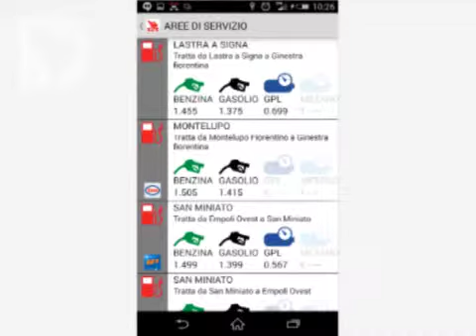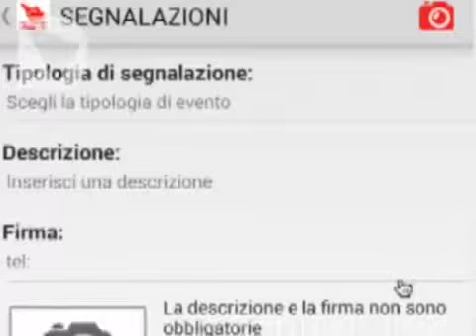C'E' TRAFFICO IN FI-PI-LI? TE LO DICE UN APP